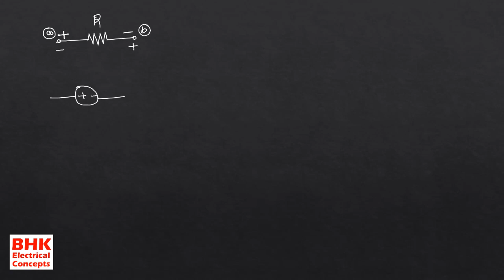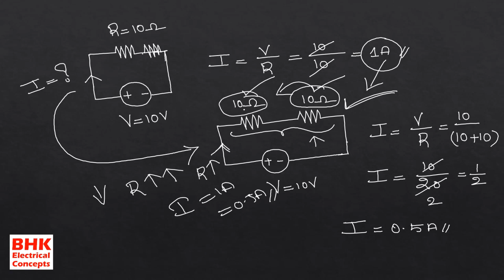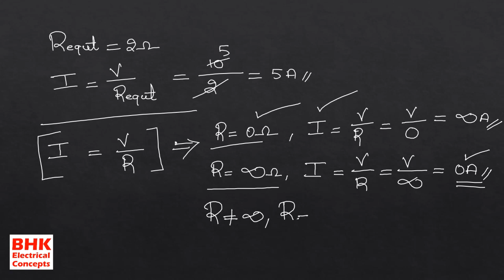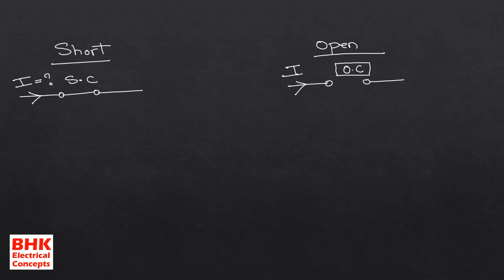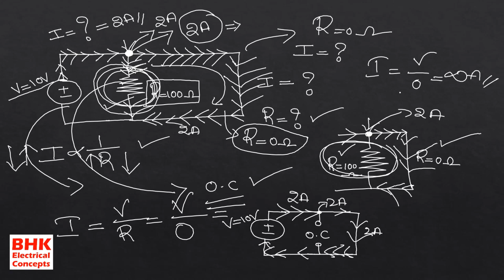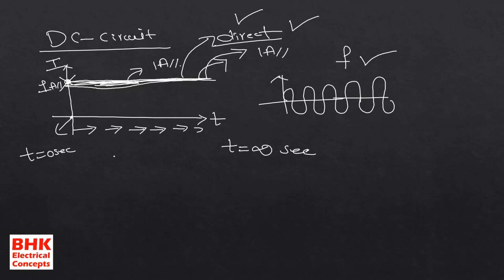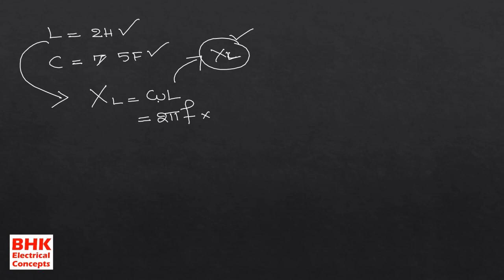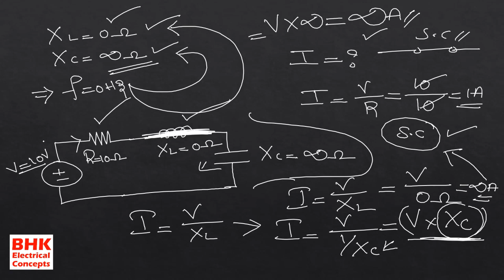Basics Required To Solve Electric Circuits Problems in Telugu ll